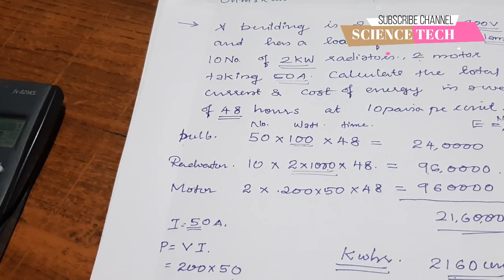LECTURE 2 PASS MARK ELECTRICAL AND ELECTRONICS, ELECTRICAL TECHNOLOGY SUBJECTS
Class useful for
AutoMobile Engineering
Biomedical Engineering
Electronics Engineering
Electronics and Communication Eng.
Electrical Engineering
Electrical and Electronics Eng.
Mechanical Engineering ..

🛑Dear polytechnic students 🛑

Following links are polytechnic previous year question paper discussion classes

1.Physics semester 1

2.Physics semester 2

3.Chemistry Semester 2

4.Electrical Technology

5.Electrical and electronics Semester 3

6. Basic Electrical

Science Tech telegram
SCIENCETECH YOUTUBE CHANNEL
classes for physics, electronics and technical examination electronics